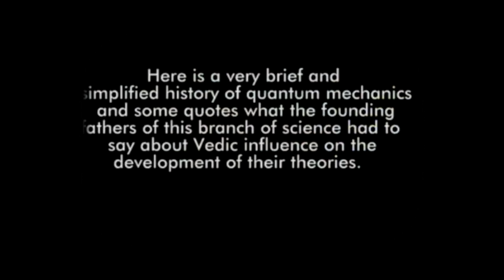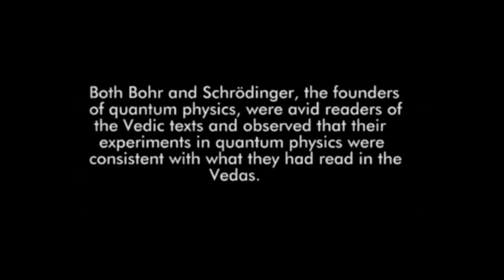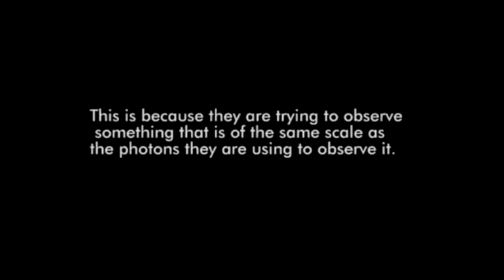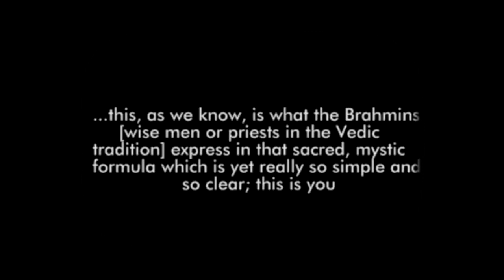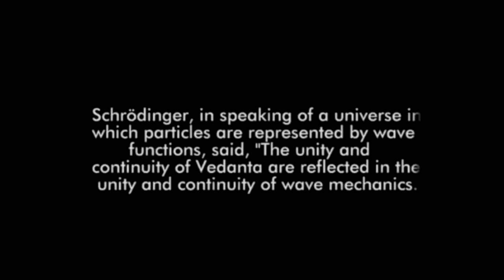HINDUS VEDAS COSMOLOGY AND THE LINK TO QUANTUM PHYSICS DISCOVERIES - CARL SAGAN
Carl Sagan observes the connection between THE VEDAS, the ancient Indian religious knowledge scriptures about the Universe, and the Cosmos with the recent discoveries of Quantum Physics.
Carl Sagan explains Hindu thoughts and scriptures and makes an effort to connect them to present-day scientific leanings without bias. He stated:
"The Hindu religion is the only one of the world’s great faiths dedicated to the idea that the Cosmos itself undergoes an immense, indeed an infinite, number of deaths and rebirths.
It is the only religion in which the time scales correspond to those of modern scientific cosmology. Its cycles run from our ordinary day and night to a day and night of Brahma, 8.64 billion years long. Longer than the age of the Earth or the Sun and about half the time since the Big Bang.”
-Carl Sagan, Cosmos
illustration by Beny Tchaicovsky's 3D Artwork,

ARTNETWORKTV is focused on creating and sharing videos that promote the understanding and appreciation of the arts, culture, and traditions of people from all over the world.  Envisioning the Earth as a work of Art, ArtNetwork was established to express the worldview that perceives life on Earth and the Cosmos as an evolving creative Consciousness.